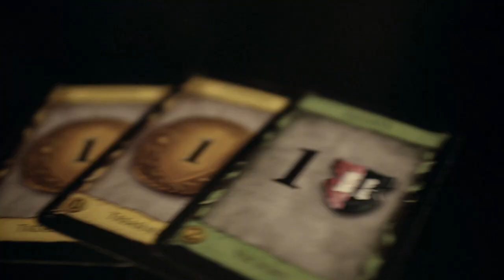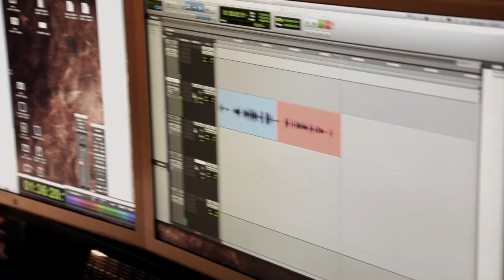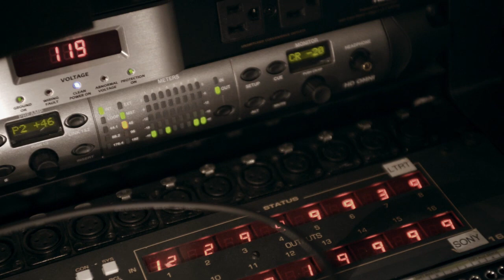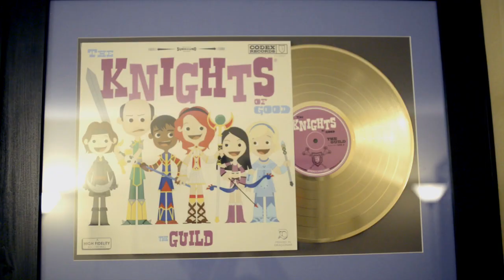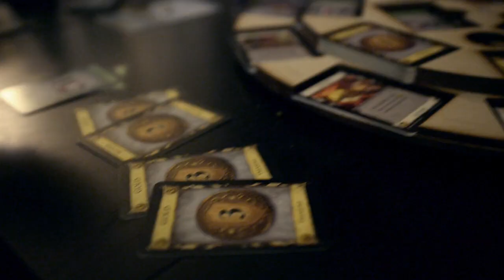Sandeep Parikh | Writer/Director (Documentary)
Sandeep Parikh is a writer/director based out of LA. He's a jack of all trades and pioneer when comes to producing online content.

He's written and directed a web-series for Comedy Central called "The Legend of Neil." He produces content for the Nerdist including his new animated series "Game Off" and is well known for playing Zaboo in Felicia Day's series "The Guild."

filmed by
Matt Glass and Jordan Wayne Long

interviewed by
Jordan Wayne Long

music and editing by
Matt Glass